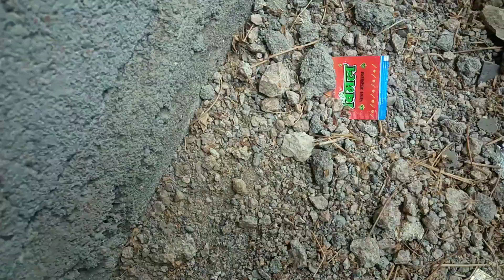FUNNY CID INVESTIGATION Hyderabadi comedy Adilabad comedy Warangal diaries Chotu dada R2h Comedy 🤣😅😂